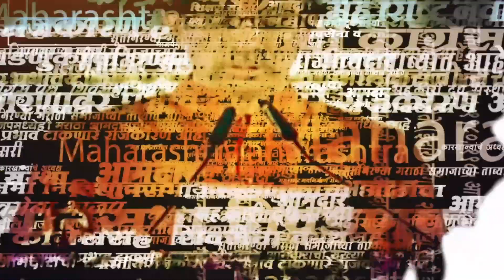Maratha Reservation:Curative Petition वर Supreme Court सुनावणीत काय झालं? Vinod Patil यांनी सांगितलं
मराठा आरक्षणाच्या क्युरेटिव्ह पीटिशनवर सुनावणीत काय झालं? याचिकाकर्ते Vinod Patil यांनी सांगितलं

KJ | SP | 061223